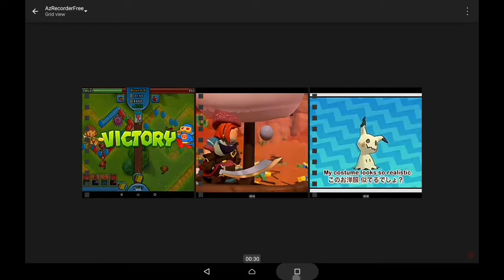I have a centipede tail mutant fighting cup 2 episode 3